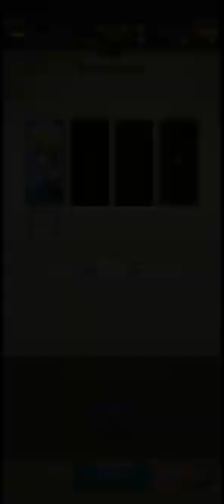The New LABRINTH!! FAST Clear Guide!!! Floor-1 | The Seven Deadly Sin: Grand Cross